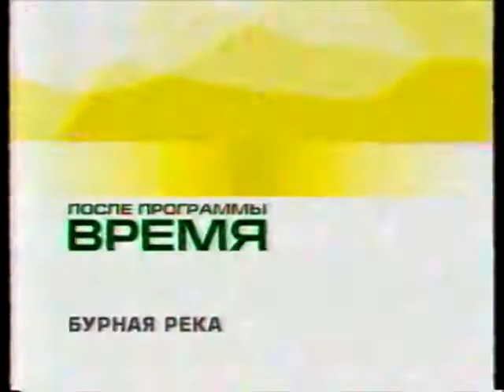Анонс "Бурная река" и зеркальная единица (ОРТ, 13.07.2002)